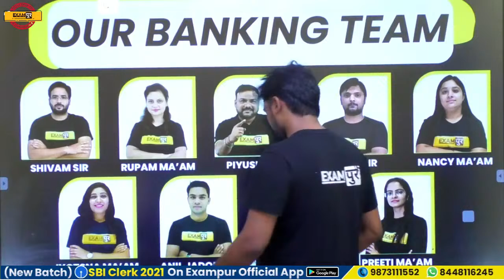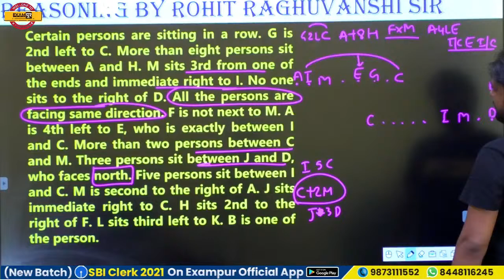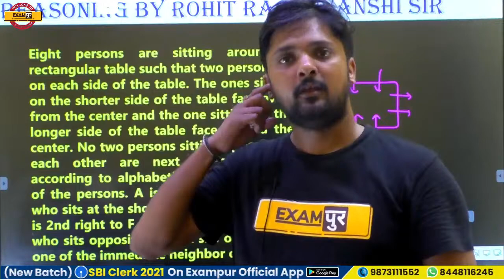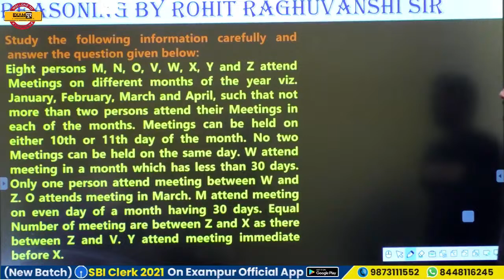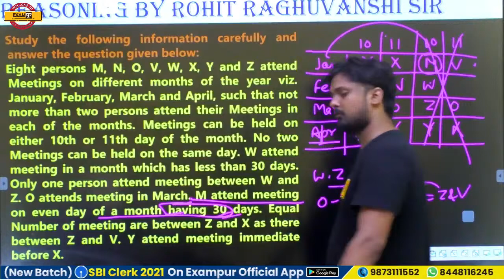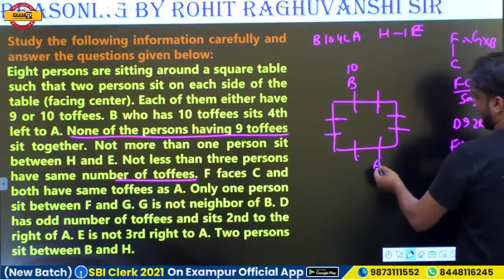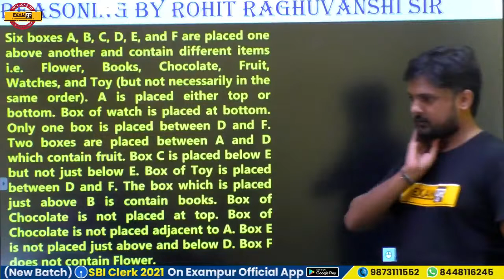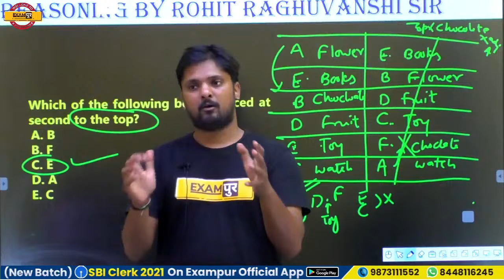SBI Clerk 2021 Preparation |Reasoning Preparation For SBI Clerk |1000 Updated Questions|By Rohit Sir